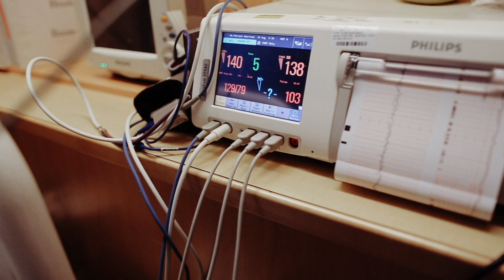Patrick & Georgina's Birthday- August 19, 2019